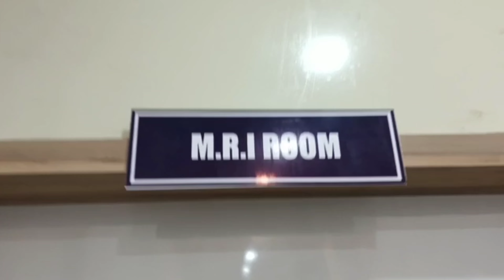Hill Max MRI Center in Rajouri. Now MRI facility in Rajouri town.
Hill Max
MRI Diagnostic Center
Rajouri

Good news for the people of Rajouri & Poonch.
MRI facility now available in Rajouri town.